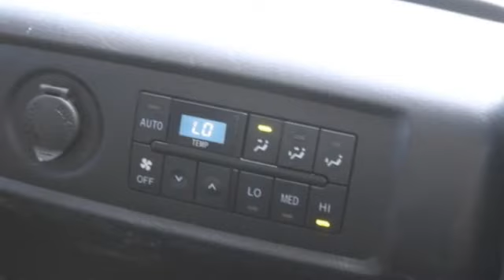2020 Toyota Sequoia St. Louis Missouri P11904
2020 Toyota Sequoia TRD Pro

Weiss Toyota
11771 Tesson Ferry Rd.

Recent Arrival! The Weiss Promise Limited Lifetime Powertrain Warranty is Available On Most All PreOwned Inventory! Ask Dealer For Details.brABS brakes, Active Cruise Control, Alloy wheels, Electronic Stability Control, Front dual zone A/C, Front Heated Bucket Seats, Heated door mirrors, Heated front seats, Illuminated entry, Leather Seat Trim, Low tire pressure warning, Power moonroof, Remote keyless entry, Traction control.brGreen 2020 Toyota Sequoia TRD Pro 5.7L V8 4WD 6-Speed AutomaticbrClean CARFAX.brContact Sales Department to lock in your internet price! Weiss Toyota of South County is located at 11771 Tesson Ferry Rd in St. Louis MO 63128.